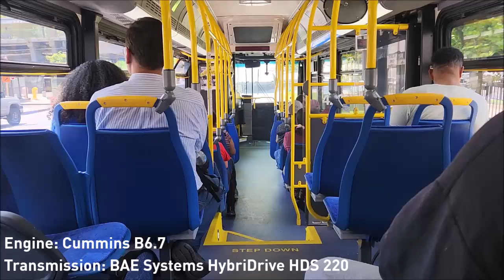Westchester County Bee-Line System 2022 New Flyer XDE40 #422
Line 13: Ossining MNRR Station
Engine: Cummins B6.7
Transmission: BAE Systems HybriDrive HDS 220

Operated by Liberty Lines Transit

Flickr - SoCal Transit Studios
CPTDB - Newflyerxn40